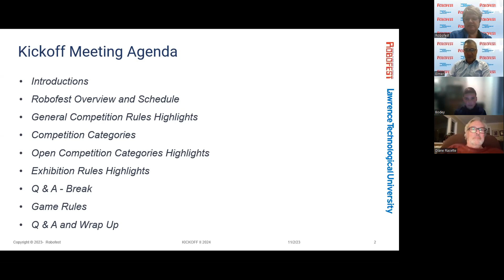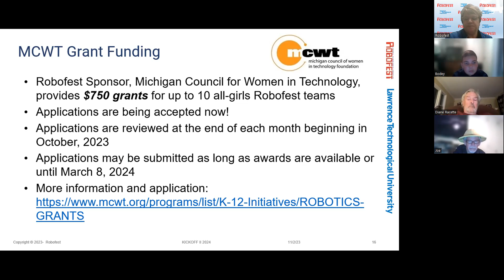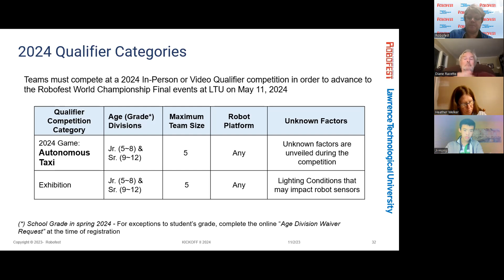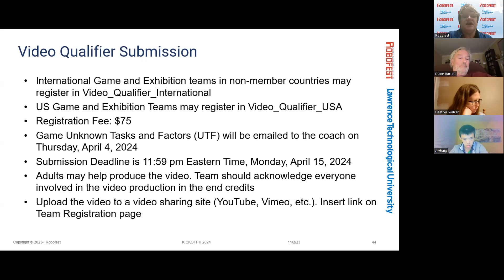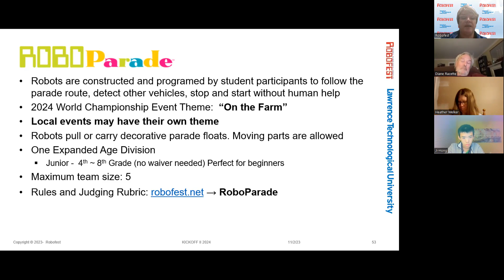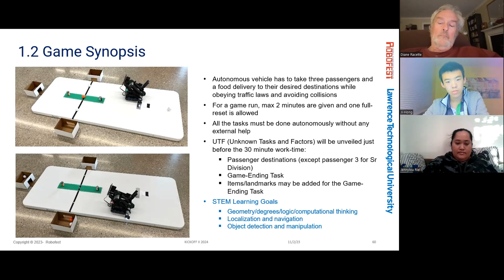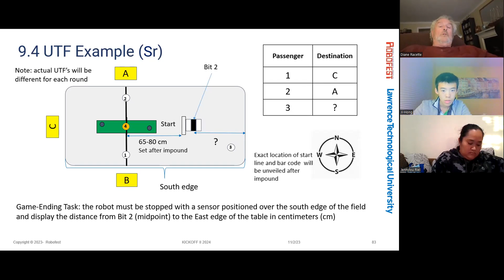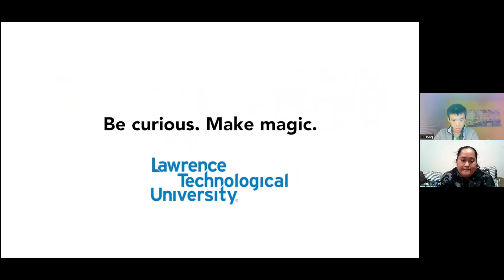Robofest 2024 Kickoff II Meeting 11/2/23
Review of the 2024 season schedule and rules.  Not official rules documents. Go to robofest.net for official documents.